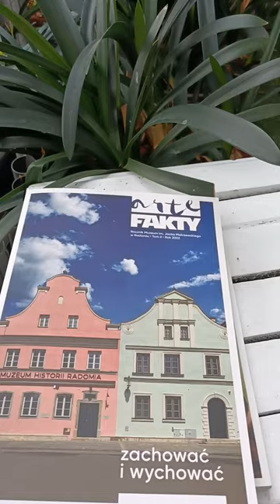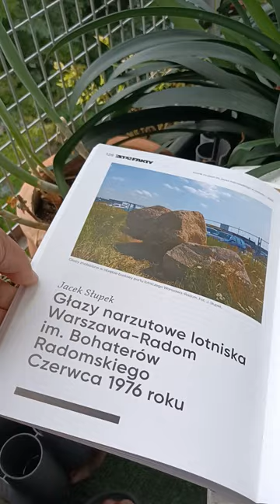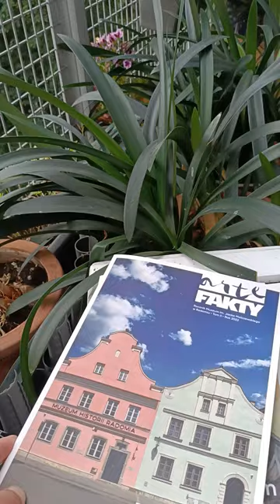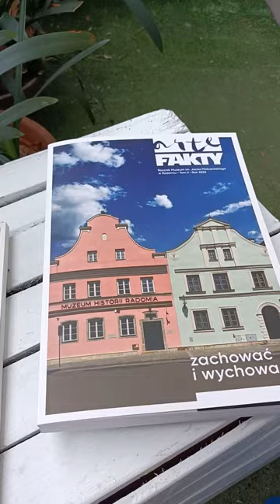Arte Fakty - drugi numer rocznika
rocznik Muzeum Jacka Malczewskiego (niegdyś Muzeum Okręgowego w Radomiu).